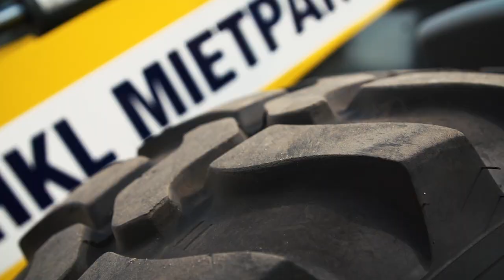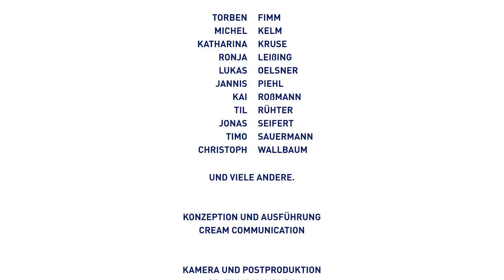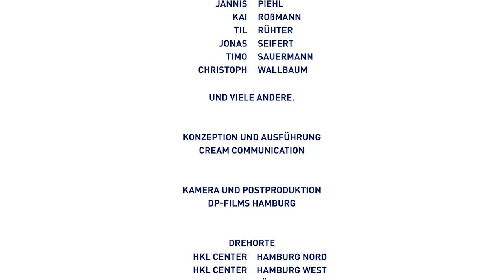Deine Ausbildung bei HKL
was macht den Unterschied?

- mehr Abwechslung
- mehr Teamgeist
- mehr Technik
- mehr Anspruch
- mehr Lernen
- mehr Perspektive
- mehr Chancen
- mehr Leidenschaft
- mehr Zukunft
- mehr Spaß
für alle die MEHR wollen... HKL